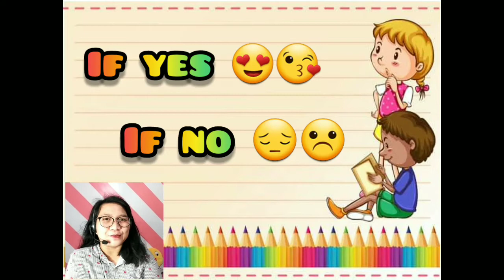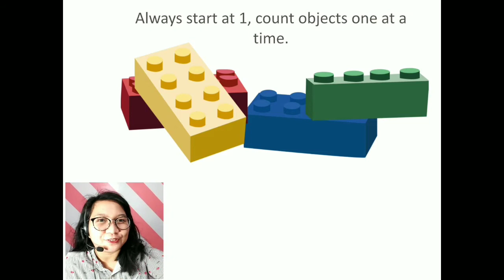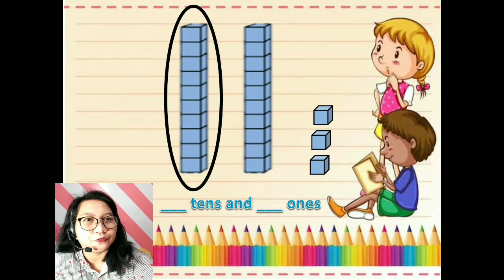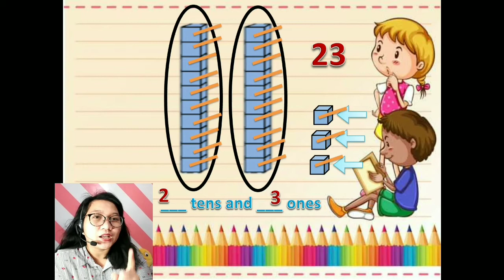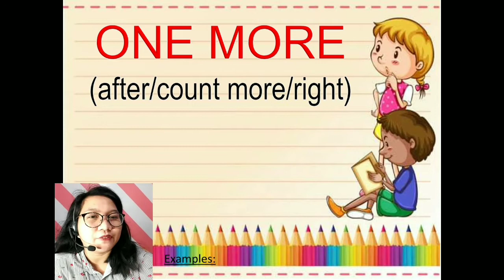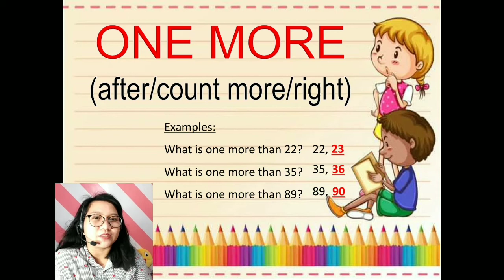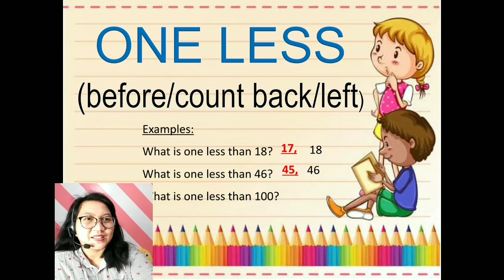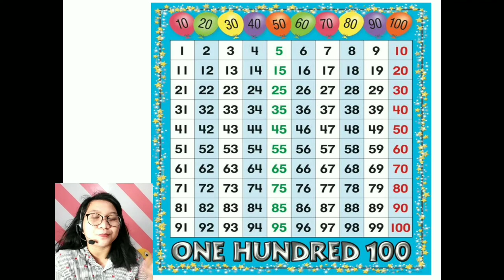Math lesson 2 Counting up to Hundreds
Counting up to Hundreds(1 to 100)